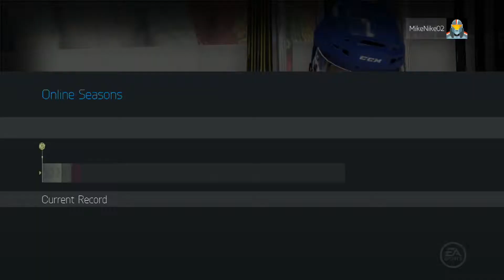Mike Plays: NHL 15 HUT Live Commentary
Join 1/2 of the Joystick Jokers in this exciting Division 2 Hockey Ultimate Team Live Commentary!

Nico: @ProtectYaNeck15
Mike: @MikeNikeYT
Joystick Jokers: @Joystick_Jokers